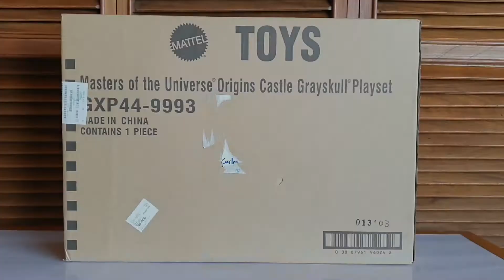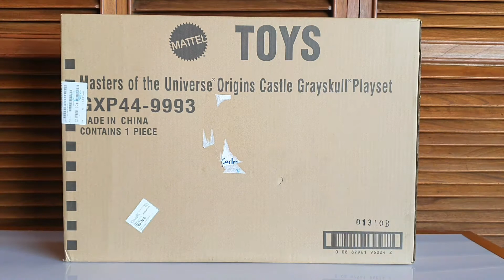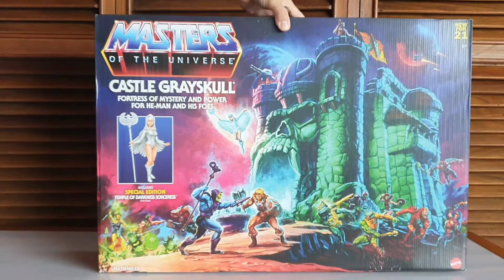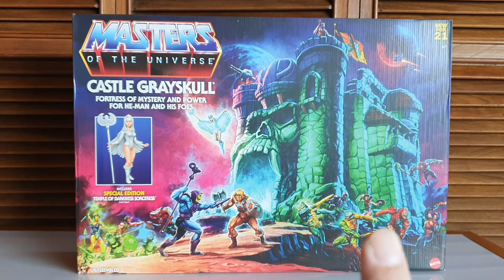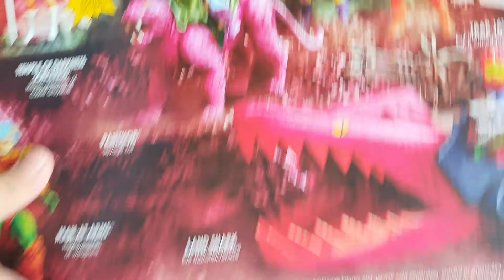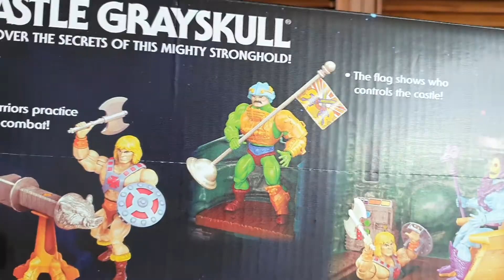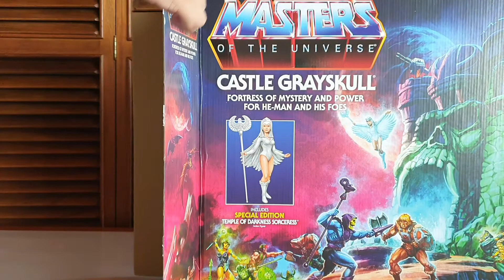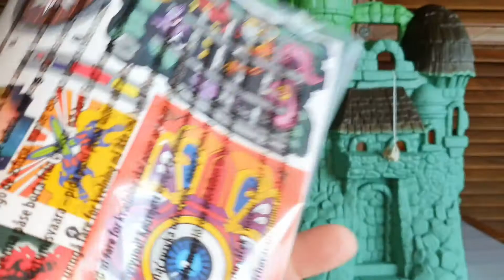Castillo Grayskull Origins Másters of the Universe UNBOXING en Español Castellano Latino España